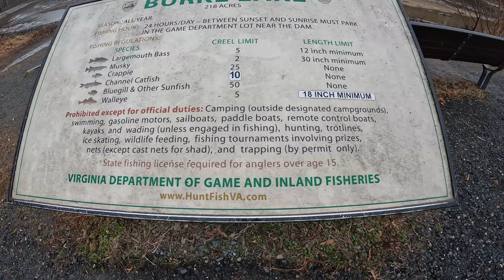Hike#74 – Burke Lake via South Run District Park at South Run Park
Discover this 7.5-mile loop trail near Springfield, Virginia. Generally considered an easy route, it takes an average of 2 h 22 min to complete. This is a very popular area for hiking, running, and walking, so you’ll likely encounter other people while exploring. The best times to visit this trail are March through November. Dogs are welcome but must be on a leash. (Source: All Trails app)

GoPro Max Grip + Tripod